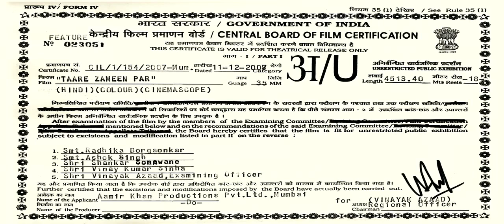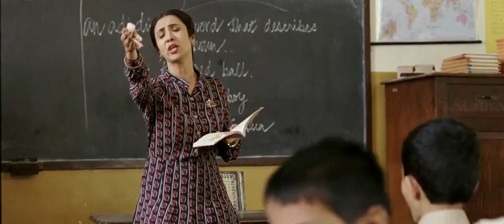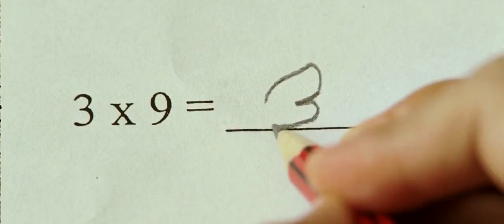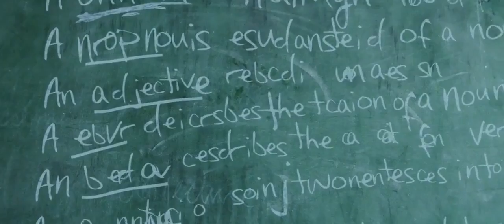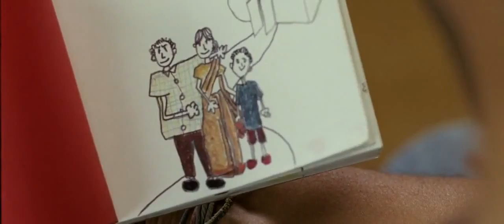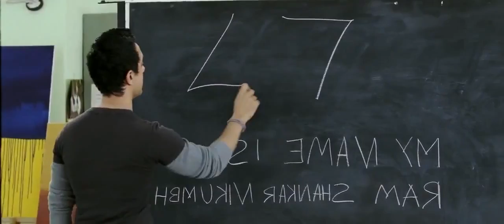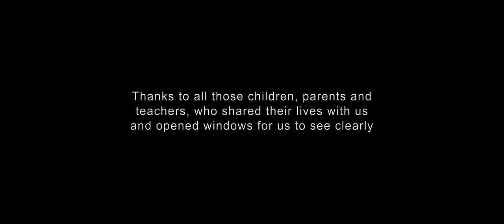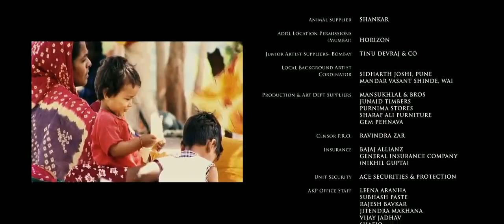Taare Zameen Par [Every Child Is Special]